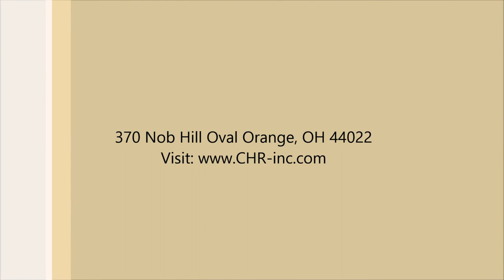370 Nob Hill Oval Orange, OH 44022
Absolutely stunning move-in ready home, located on a quiet cul-de-sac in the most desired and upscale Orange Hill Estates. This completely remodeled colonial has 4 bedrooms and 6 bathrooms! A huge true gourmet dream kitchen is fit for a chef! High quality concrete counter-tops, professional appliances including a 6-burner gas Wolf range, a nice sized pantry, this kitchen is the BEST! Lovely banquet sized dining room, sitting room, and office on the first floor. Second floor with an amazing master suite, with his & her walk-in closets, a luxurious master bathroom, and 3 additional bedrooms and 2 more bathrooms. Fabulous finished WALK-OUT basement with large workout room, recreation room, family/media room, and a bonus bedroom! This wonderful home will not last!